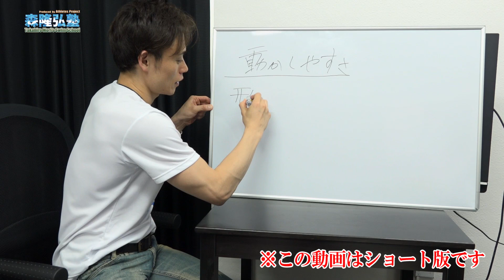【水泳】【泳ぎ方】速い泳ぎ方と楽な泳ぎ方の違いは？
水泳の速い泳ぎ方と楽な泳ぎ方の違いは？
🔴LINE @でも泳ぎのテクニックを学べます🔴

😃288種類練習メニュー音声アドバイス😃